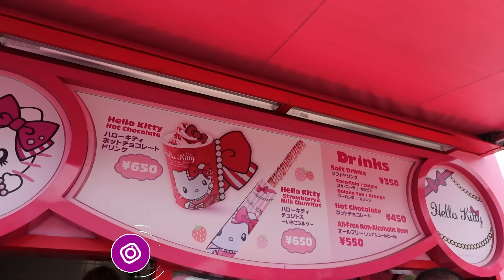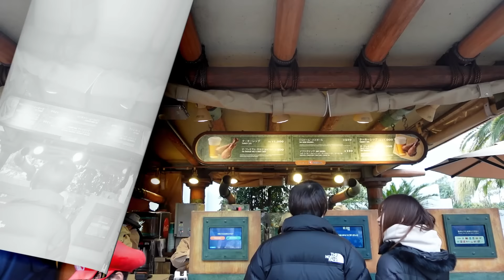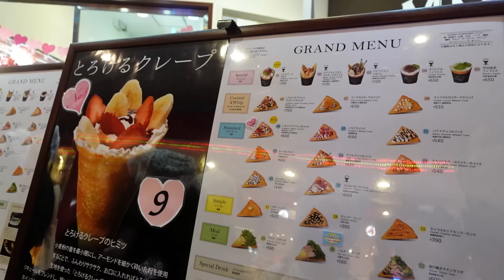JELAJAH STREET FOOD UNIVERSAL STUDIO JAPAN!!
Makasih udah nonton video kita 🫶
Video ini hanya untuk hiburan, semoga kalian syukaaakkkk 🌼🫶